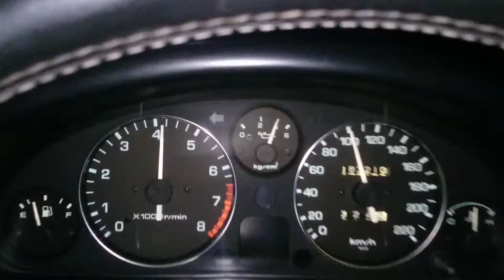0 à 100 km/h - MX-5 (NA) 1.6 - 115cv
Mazda MX-5 de 1991
965kg - 1.6L 16V - 115cv